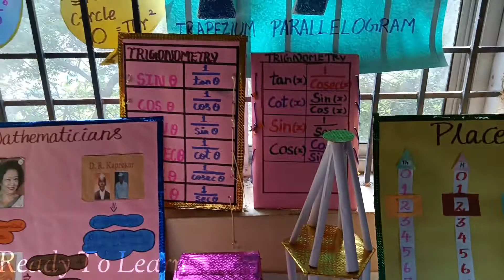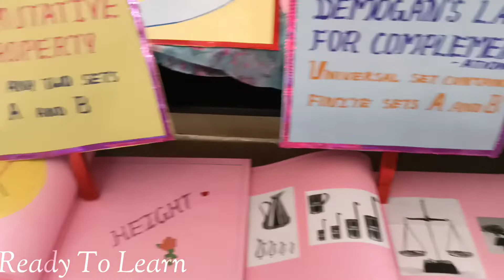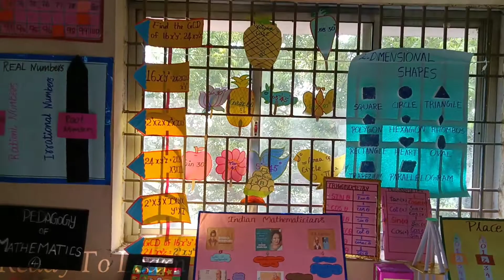TLM for Mathematics, teaching aids for Mathematics